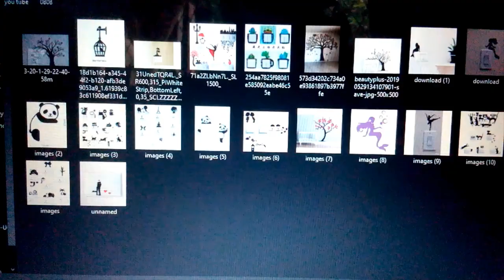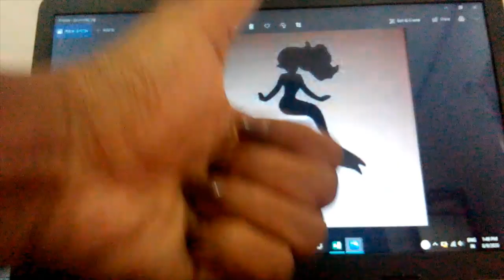How to do Wall Switch Art | Mermaid art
I am showing you to how to design the switch  in this week.
shear